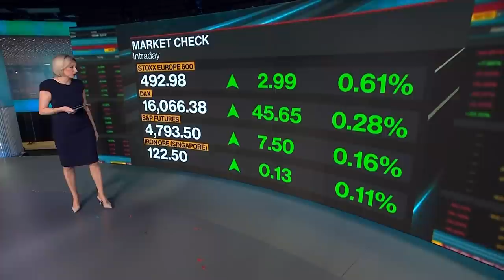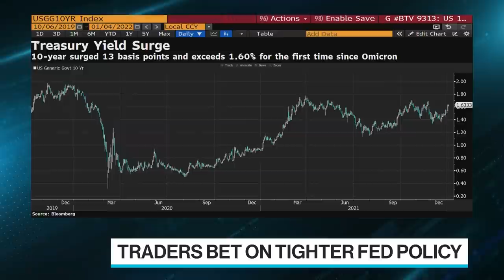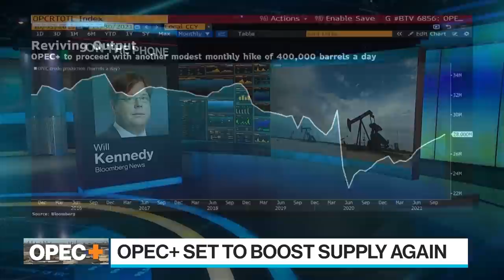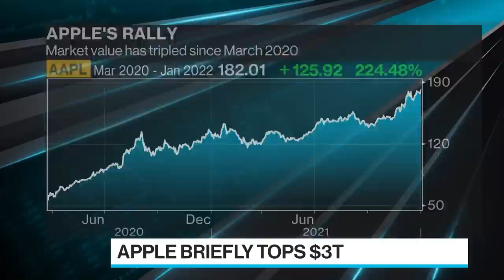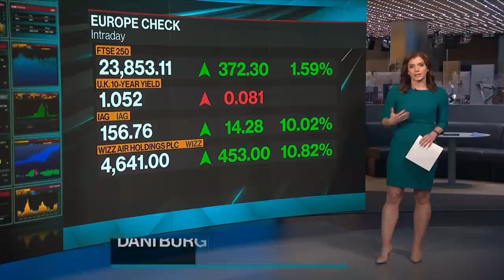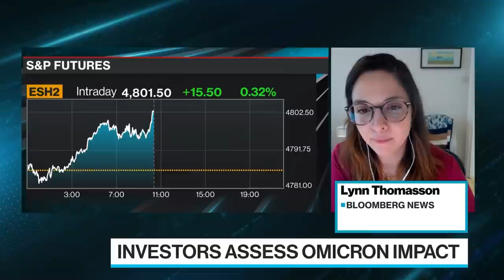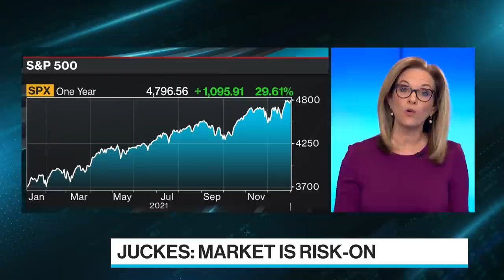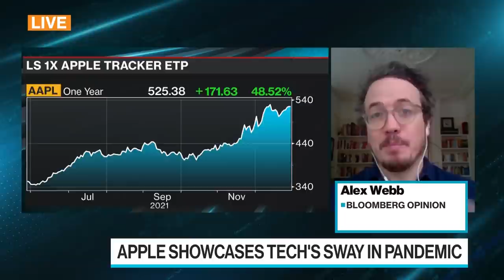'Bloomberg Surveillance: Early Edition' Full (01/04/22)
Bloomberg Surveillance: Early Edition, live from London, Berlin and New York. Francine Lacqua, Anna Edwards, Matt Miller, and Kailey Leinz deliver the latest news and analysis on the markets with leaders in global finance and economics. Kit Juckes, Societe Generale Chief FX Strategist, expects to see the dollar rally from here. Ole Hansen, Saxo Bank Head of Commodity Strategy, says he would be surprised if OPEC+ changes its course.